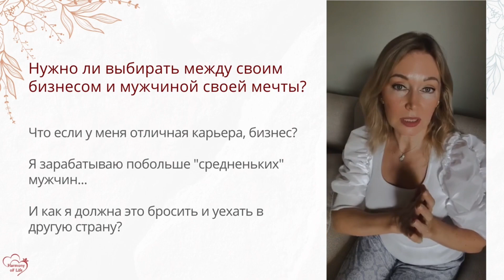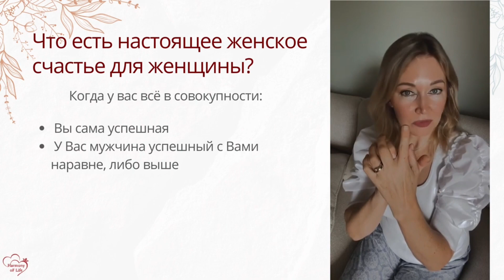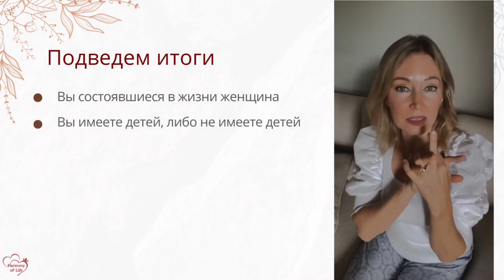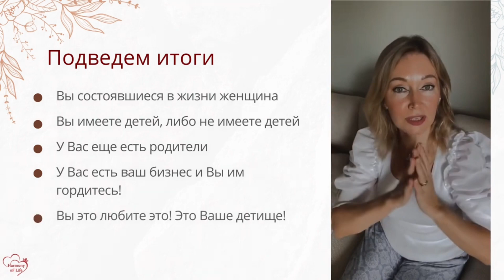Хочу Счастливо выйти Замуж! Но как встретить достойного мужчину и даже иностранца?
Теперь вы знаете, каких прекрасных результатов достигли мои ученицы?
Хотите также?

У меня для вас прекрасная новость:

 💌 ВЫ ПРИГЛАШЕНЫ ко мне на БЕСПЛАТНУЮ консультацию‼️

На нашей видео-встрече вы:

😍 уверуете, что и ВЫ сможете стать женщиной, которая привлекает состоятельных мужчин или мотивирует к успеху своего избранника;
😍 узнаете, как уехать в другую страну, если вы не изучали язык выбранной вами страны даже в школе.
😍 поймёте, почему не надо бросаться срочно его изучать, (и даже вредно)?
😍 осознаете:
что ваш возраст - ваша награда!
и что - есть ли у вас дети или нет - это в любом случае хорошо для вас!

Вас ждет эксклюзивное открытие себя и вашего женского счастья.

Такие разборы, если честно, я обычно даю на платных консультациях.
Поэтому не упустите эту возможность!

Теперь ваша очередь познакомиться со мной, рассказав о себе!
Отправьте мне в WhatsApp
это сообщение:

Доброе время суток, Оксана🌹.
Я посмотрела предварительную информацию о вас и ваших ученицах! Я хочу попасть к вам на бесплатную консультацию 🙏